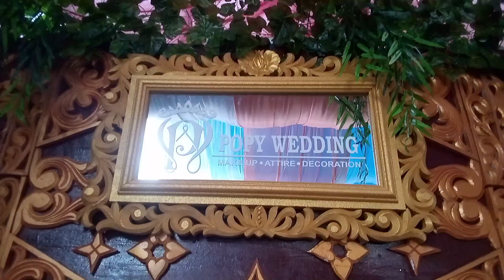LAGU DAERAH SUMATERA SELATAN KLIP VIDEO POPY WEDDING DEKORASI PAGARALAM